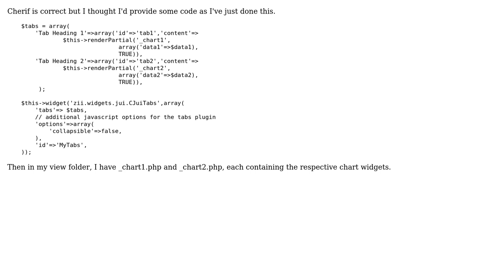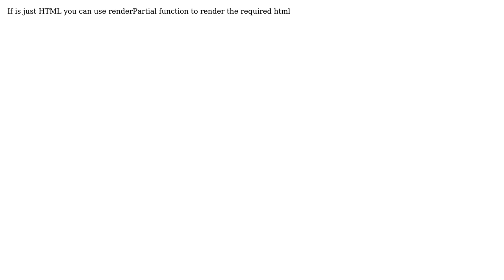Yii Framework: Putting a chart inside a CJuiTab (2 Solutions!!)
Yii Framework: Putting a chart inside a CJuiTab

With thanks & praise to God, and with thanks to the many people who have made this project possible! | Content (except music & images) licensed under CC BY-SA | Music | Images & others | With thanks to user user2529415 user Gray Mac user Cherif BOUCHELAGHEM and the Stack Exchange Network Trademarks are property of their respective owners. You are responsible for your own actions.